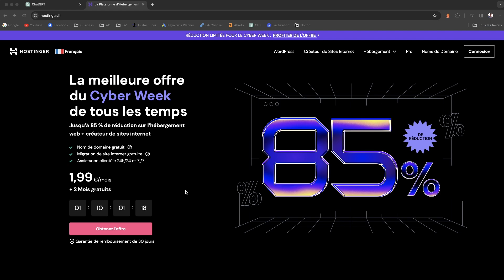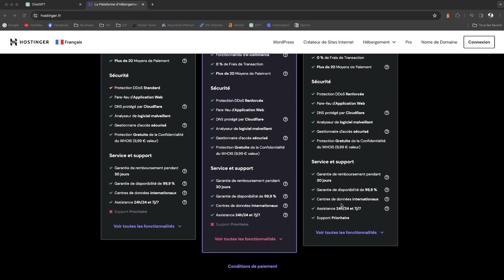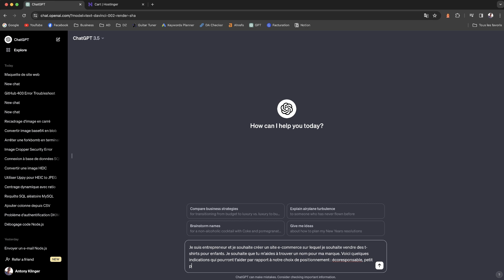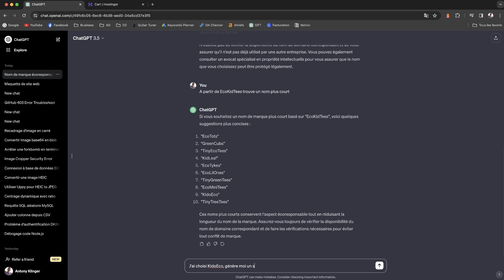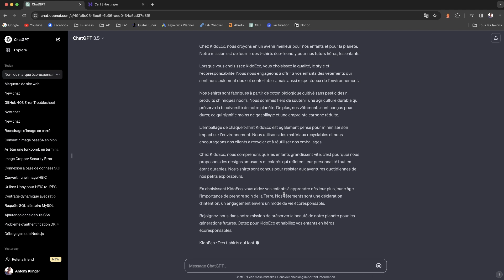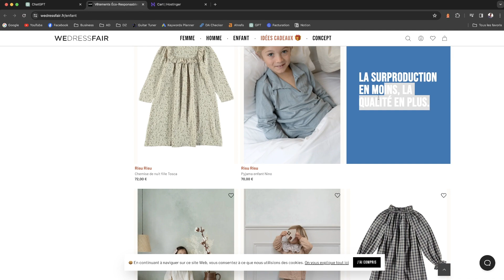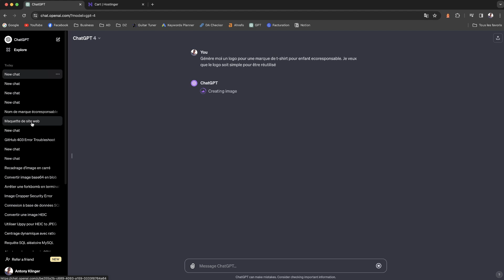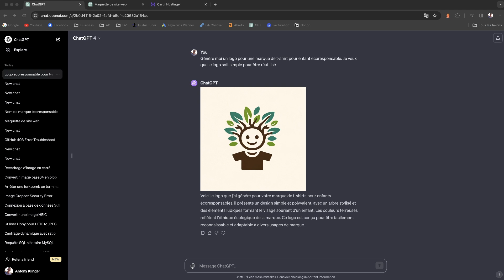Créer un site web de marque avec ChatGPT ! - Hacking SEO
🔥 REDUCTIONS : Remise d'hébergement Web Hostinger jusqu'à 85% pour les plans d'hébergement + 3 mois gratuits sur les formules premium et business (48 mois).

🏅 Pourquoi nous recommandons Hostinger :
✔ Optimisé pour WordPress
✔ Meilleur rapport qualité-prix
✔ Serveurs extrêmement rapides
✔ Garantie de disponibilité de 99,9%
✔ Meilleur support de chat 24/7/365
✔ Panneau de configuration simple d'utilisation
✔ Domaine gratuit et SSL
✔ Garantie de remboursement de 30 jours